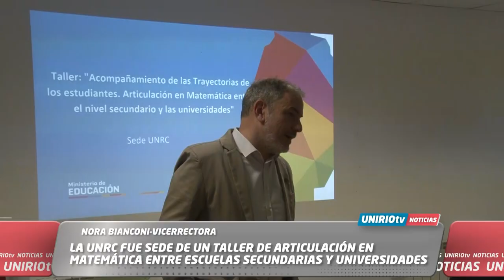TALLER DE ARTICULACIÓN EN MATEMÁTICA ENTRE ESCUELAS SECUNDARIAS Y UNIVERSIDADES - BIANCONI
NORA BIANCONI-VICERRECTORA
LA UNRC FUE SEDE DE UN TALLER DE ARTICULACIÓN EN MATEMÁTICA ENTRE ESCUELAS SECUNDARIAS Y UNIVERSIDADES

UniRio TV
Universidad Nacional de Río Cuarto
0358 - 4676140